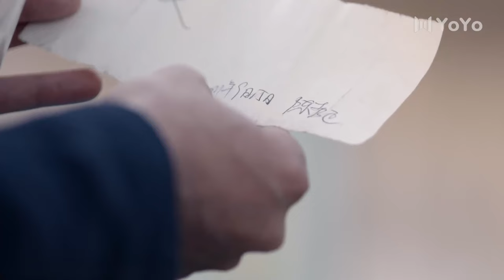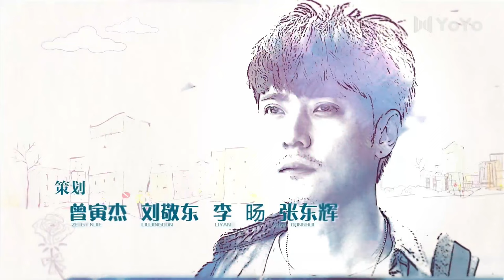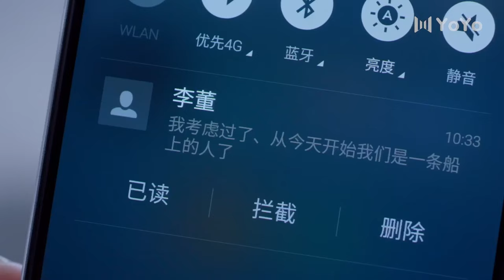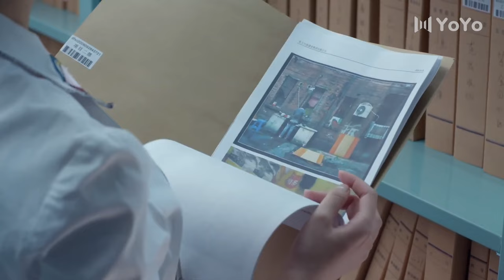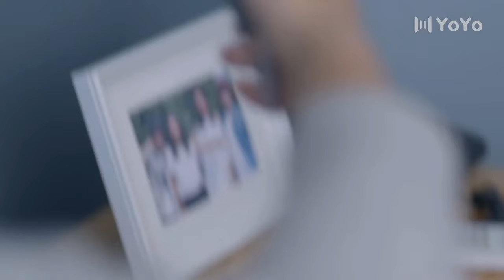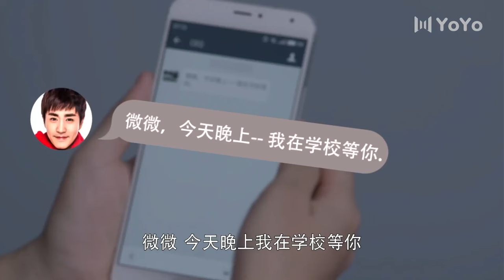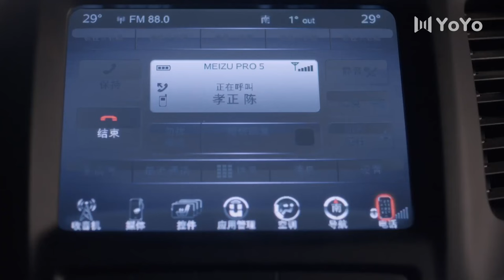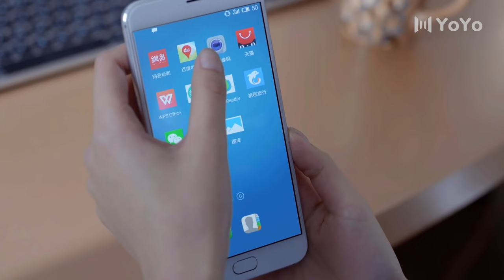【Movie】總裁和分手五年的女友舊情複燃，浪漫約會，關鍵時刻情敵來攪局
Drama Name： 致青春 | So Young

ZQC